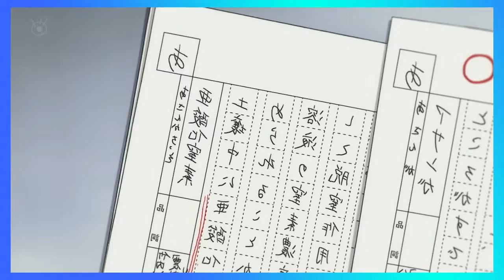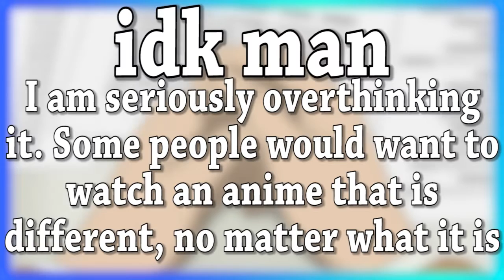Fune no Amu (The Great Passage) l Anime Short Review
Fune wo Amu is a good anime, but it needed at least 2 - 3 more episodes. Or at least that's what I think. The pacing itself isn't a problem, I just have a problem with it. The 11 episode slot isn't so bad at all.

Things didn't feel very rushed and everything ended with the pieces all put together. No loose ends or anything.

The focus was on the dictionary all along, though I do feel a bit cheated with the romance. Oh, well.

I forgot to mention about the little dictionaries. I don't mind them as much, in fact, I did like these segments. It's because it does educate you about a subject that is related to the anime. Some other anime that does these mini segments make it too obvious that it's a filler. That or it wanted to have a second story line for some reason.

What is Fune wo Amu?

It's about the creation of The Great Passage, a new era dictionary. The story follows a man named Majime who used to work in the sales department before being recruited into the dictionary department. He has a love for words and fits right in. In his new workplace, he meets with a coworker named Nishioka, who is the complete opposite of him.

-Feed Ike's Habit-